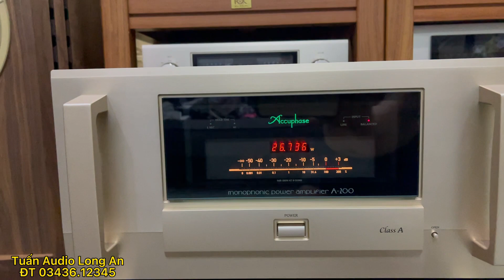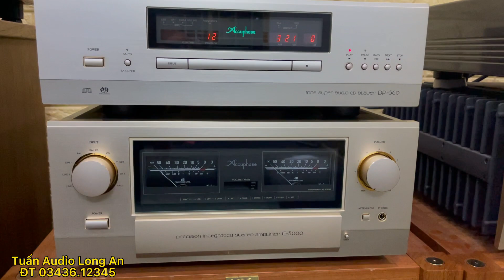( đã bán)Accuphase Mono Clock A-200 + Tannoy Canterbury GR + C-2110 + DP-560